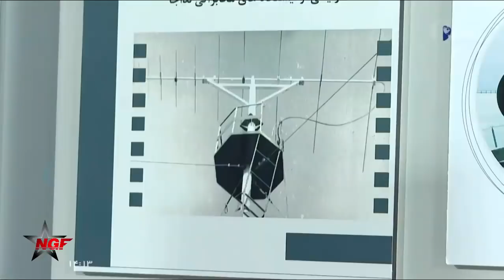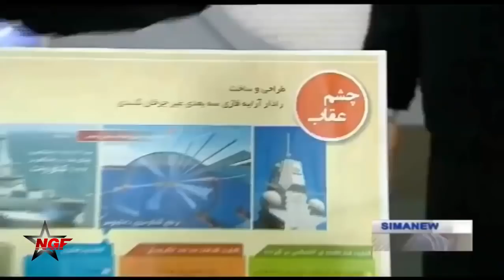Iran Demonstrate to the world of its naval technological achievements and development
The exhibition of the Navy of the Army of the Islamic Republic of Iran's latest achievement was inaugurated on Monday.
In the exhibition, a set of capabilities of the Navy, including equipment and defense systems in the field of surface, submarine, missile, UAV, etc., is displayed in two public and confidential sections.